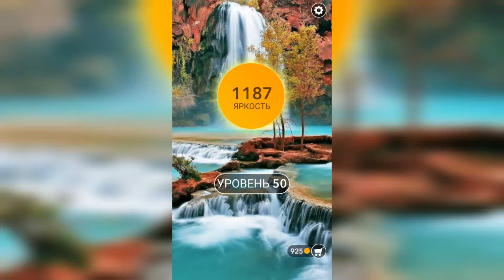Word / Слово Крест: Поиск русского кроссворда / Уровень 50